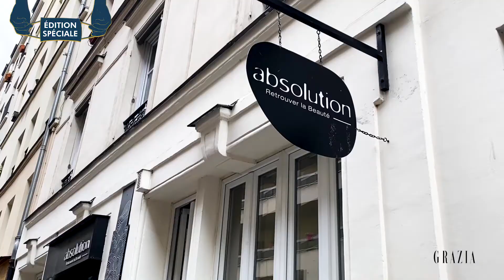Lutter contre le maskné, parfumer son masque... Voici Le Petit Journal De La Beauté #6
Cette semaine, édition spéciale du Petit Journal de la Beauté dédiée aux masques chirurgicaux. Comment contrer ses méfaits sur la peau et le rendre un brin plus agréable à porter ? Voici nos solutions !

Pour être à la pointe de l'actu beauté, ne manquez pas votre nouveau rendez-vous hebdomadaire, 100% dédié à la beauté et au bien-être : Le Petit Journal de la Beauté.